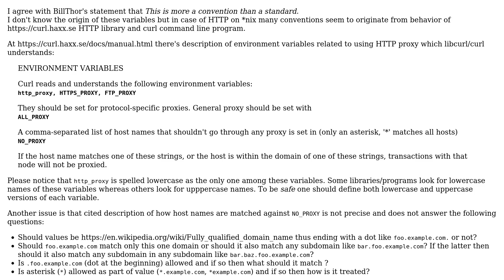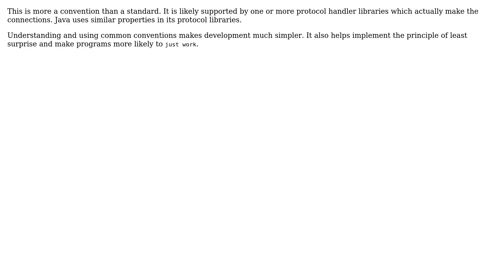Are HTTP_PROXY, HTTPS_PROXY and NO_PROXY environment variables standard? (2 Solutions!!)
Are HTTP_PROXY, HTTPS_PROXY and NO_PROXY environment variables standard?

With thanks & praise to God, and with thanks to the many people who have made this project possible! | Content (except music & images) licensed under cc by-sa 3.0 | Music | Images & others | With thanks to user Piotr Dobrogost user Niko Bellic user BillThor and the Stack Exchange Network Trademarks are property of their respective owners. You are responsible for your own actions.